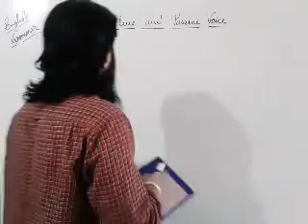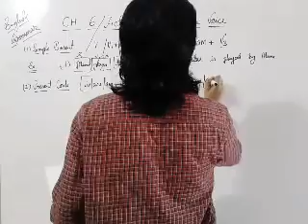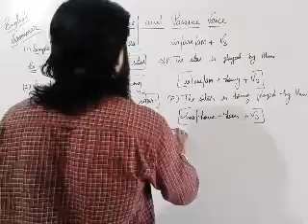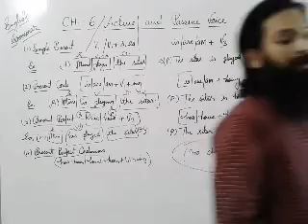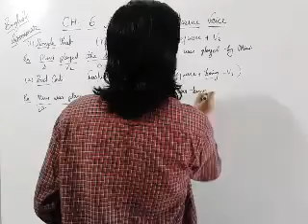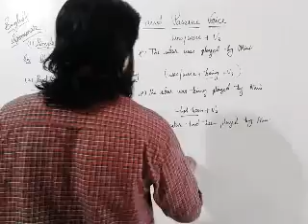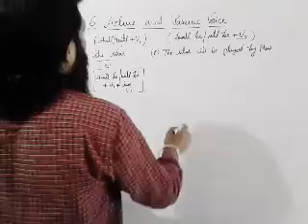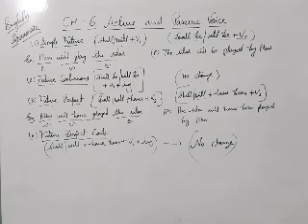|| Class - 8 || English Grammar || Chapter - 6 || Active and Passive Voice || Part - 2 ||